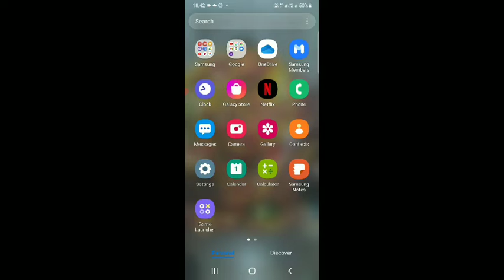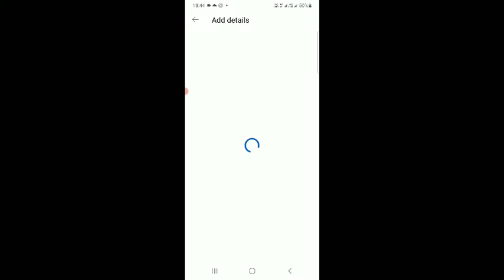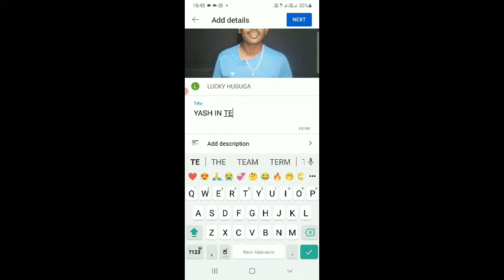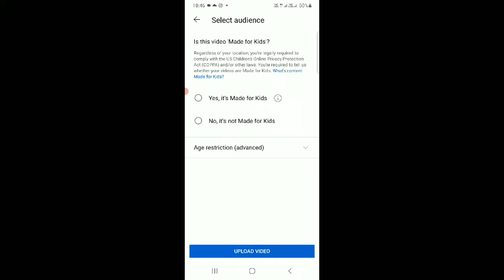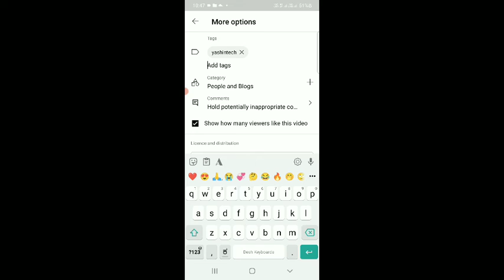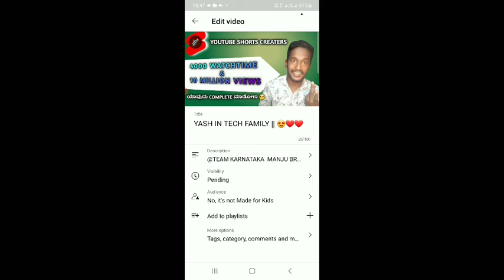HOW TO UPLOAD YOUTUBE VIDEOS KANNADA || FAST WAY UPLOAD YOUTUBE VIDEOS || YASH IN TECH || 2022❤❤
this channel l DOESNOT promote encourage Any illegal activities,all contents provided by This channel is meant fory TUTORIAL PURPOSE only_ IMPORTANT NOTICE; Under section 107 of the Copyright Act 1976, allowance is mae for "fair use' purposes such as criticism, comment, news reporting, teaching ,holarship, and research.fair use is a use permitted by copyright statute that might